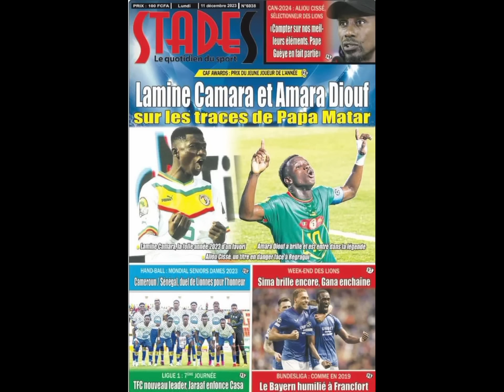😱Incroyable! Jackson pète un câble🔥Ronaldo provoque un scandale d'Etat au Japon🤩